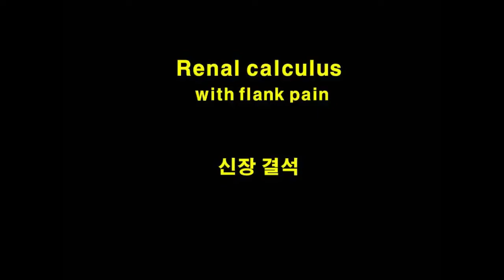Renal calculus with flank pain 허리 통증을 동반한 신결석 with flank pain